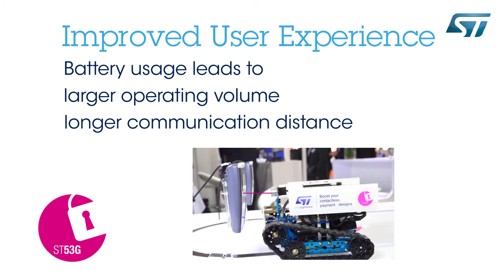ST53G Secure SIP product for optimized wearable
Check out our community site where you can meet other makers/companies and ST FAEs

Here Romain explains all about our new product the ST53G, highlighting it's improved communication distance and integration flexibility.

The ST53G device is an all-in-one secure solution that includes the STS3922 near-field communication (NFC) booster and a secure element (SE) certified by EMVCo and available in different memory sizes ranging from 256 to 480 Kbytes (ST31G480, ST31G384, ST31G320 or ST31G256).

Fully manufactured in a secure environment, the ST53G provides the highest performance levels thanks to the ARM® SC300® core of their secure element.

The ST53G is ideal for applications that require card emulation functionality, but have limited space for the antenna. This solution allows a simpler design than the conventional NFC controller-based architecture, and occupies a board footprint approximately one-third smaller.